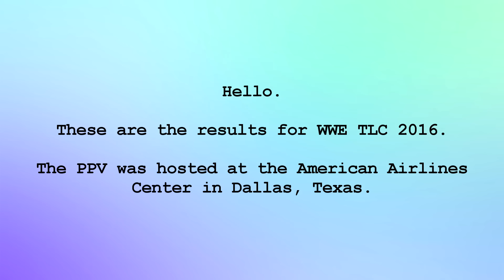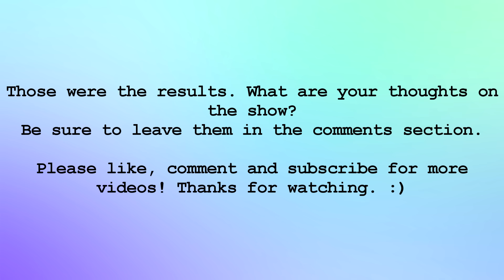WWE TLC 2016 Results, Highlights (TLC 2016 Spoilers and Results) 1080p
Hello guys, these are the results for WWE Tables, Ladders and Chairs 2016. I hope you enjoy this video.
What are your thoughts of the PPV? Leave them in the comments section below!
Match Card:
AJ Styles beats Dean Ambrose - Tables, Ladders and Chairs match for the WWE World Championship.
Becky Lynch beaten Alexa Bliss - Tables match for the WWE SmackDown Women's Championship.
The Miz (with Maryse) beats Dolph Ziggler - Ladder match for the WWE Intercontinental Championship.
Nikki Bella beats Carmella - No Disqualification match.
Kalisto beaten by Baron Corbin - Chairs match.
Heath Slater and Rhyno beaten by The Wyatt Family (Bray Wyatt and Randy Orton) - Tag team match for the WWE SmackDown Tag Team Championship.
Credit:
Pictures in the videos: